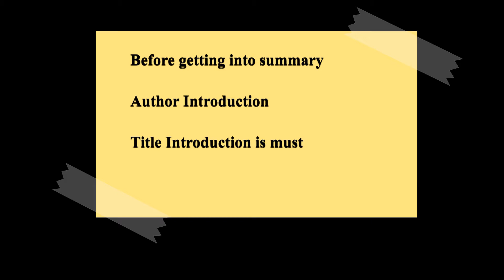if you want to know me by noemia de sousa analysis / In Tamil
If you want to know me poem explanation in Tamil. Summary of the poem in Tamil. By noemia de Sousa

if you want to know me | noemia de sousa |  In Tamil Explanation / Africa / Slavery / African Literature /